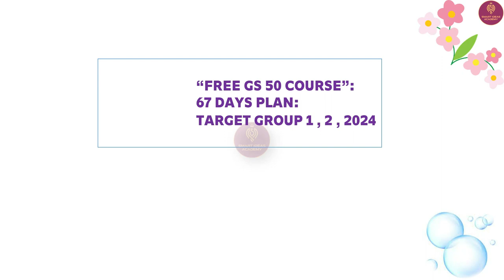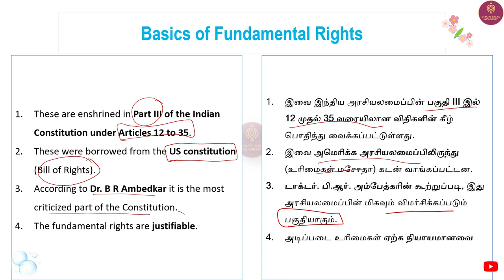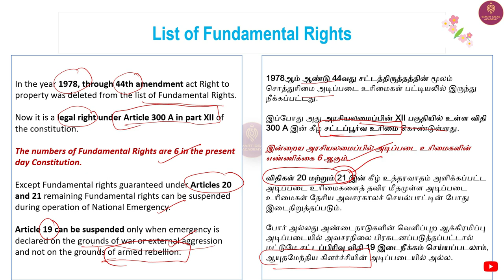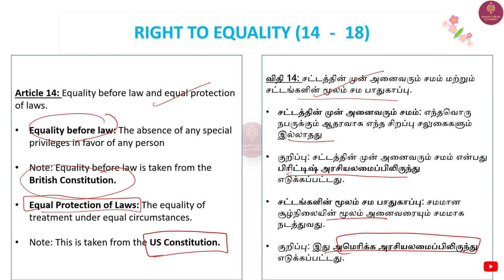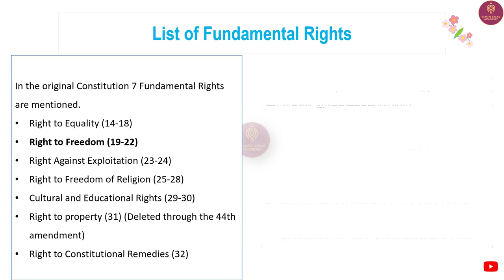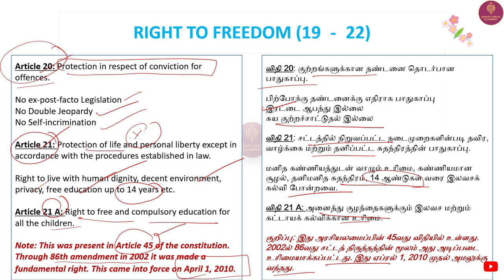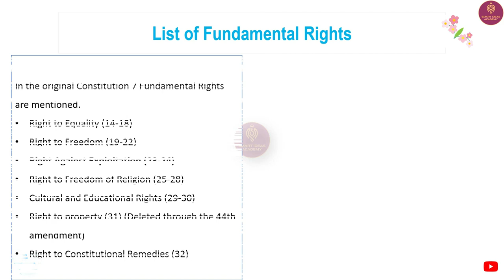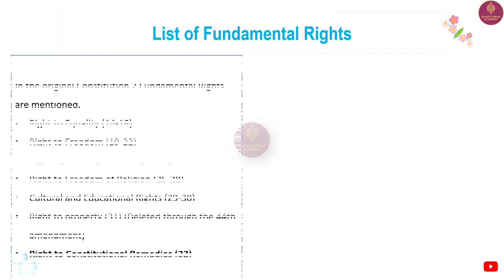Free GS 50 - Topic 3 | Day 3 | Fundamental Rights | Indian Polity | Tnpsc Group 1 , 2 2024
Payment : Rs.250
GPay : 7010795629